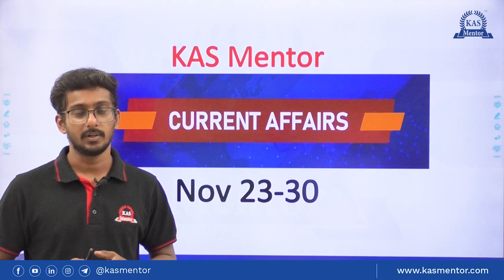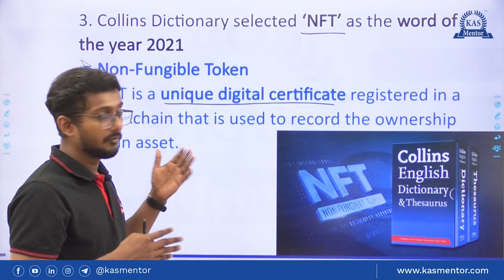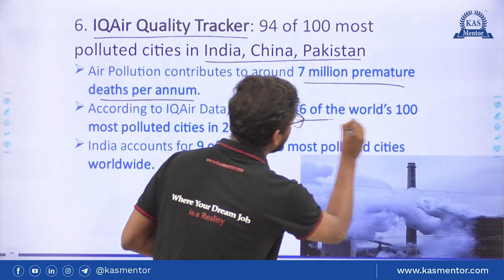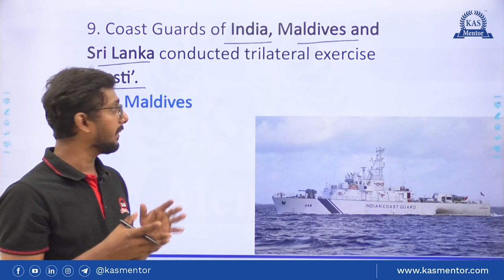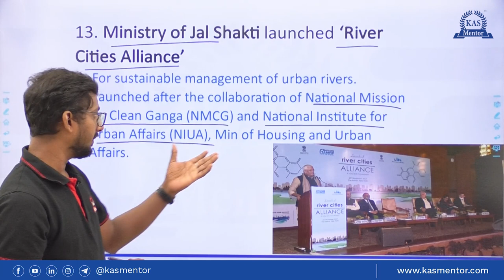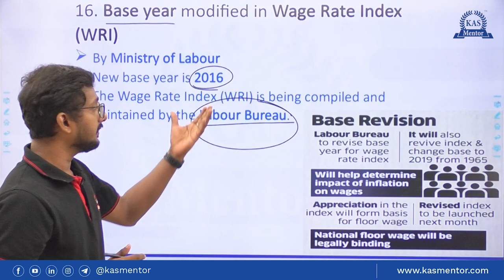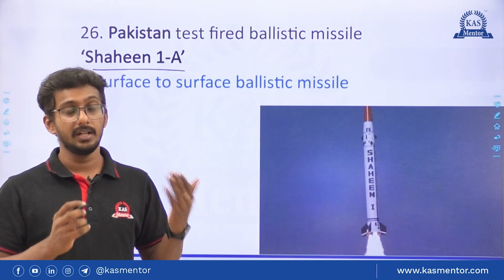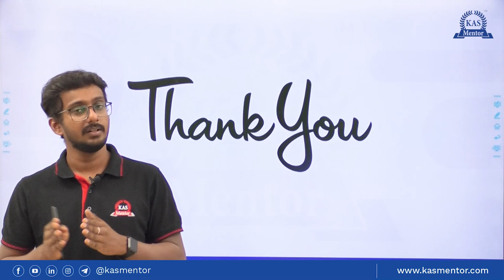Weekly Current affairs | November 23rd to 30th | Current Affairs Roundup For PSC, SSC, RRB, IBPS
KAS Mentor presents weekly factual Current Affairs based on the fourth Week of November 2021. Be it any Government sector examinations, the Current Affairs knowledge is inevitable for cracking into the final list. In this video series, we present before you a very comprehensive analysis of important Facts of the last week.

PSC CURRENT AFFAIRS Class
LGS Mains Exam
Secretariat Assistant Prelims
2021 November current affairs
LDC Mains
Degree level mains
Degree level prelims
Degree level prelims answer key